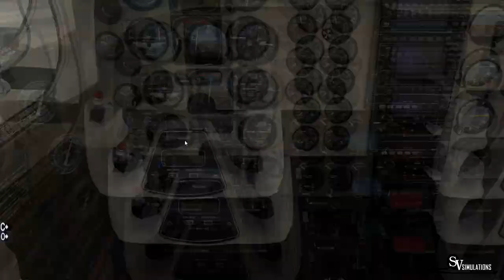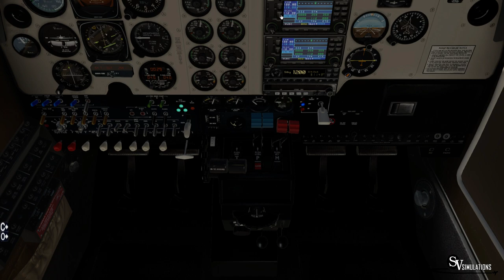X-Plane 11 | Bechcraft Baron 58 | Santiago Tobalaba - Isla Robinson Crusoe | IVAO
Español/ Bienvenidos! En este video les traigo un vuelo con el material Bechcraft Baron 58 en un vuelo desde Santiago, Chile SCTB hasta Isla Robinson Crusoe, Chile SCIR.
English/ Welcome! In this video I bring you a Bechcraft Baron 58 in a flight between Santiago, Chile SCTB and  Isla Robinson Crusoe, Chile SCIR.

Addons:
X-Plane 11.11
X-Ivap
Carenado B200 King Air
Ixeg 737-300
Toliss A319
JarDesing A320
JarDesing A330
FF 767